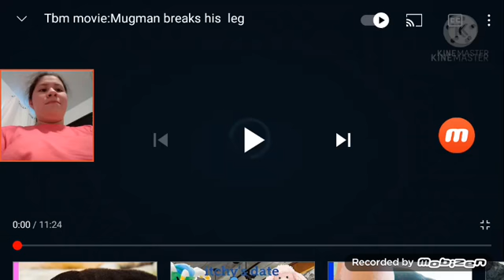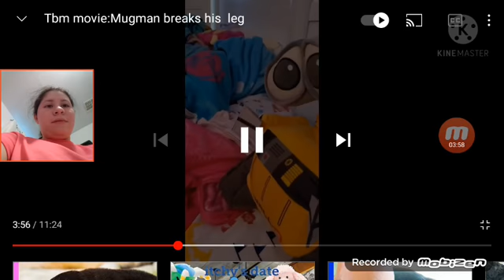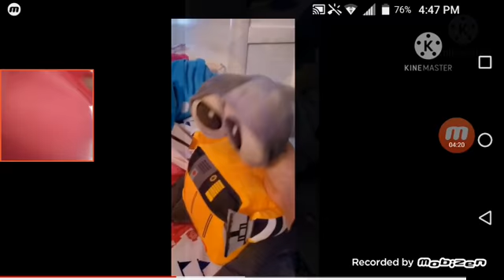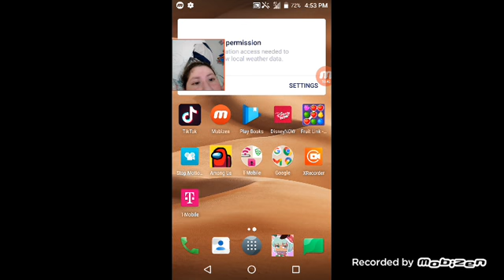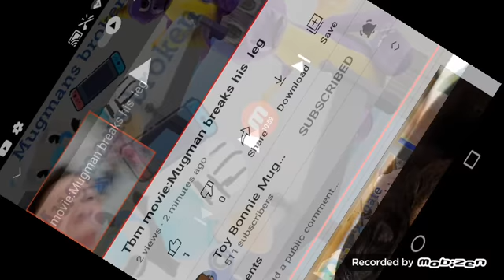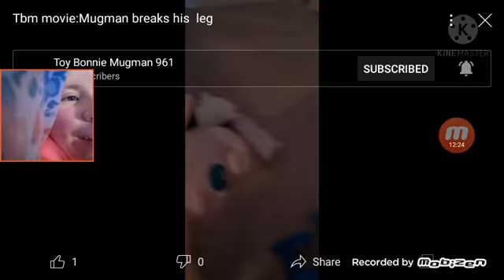My reaction to tbm movie: Mugman broke his leg For Toy bonnie mugman 961 ❣️❣️ Not for kids